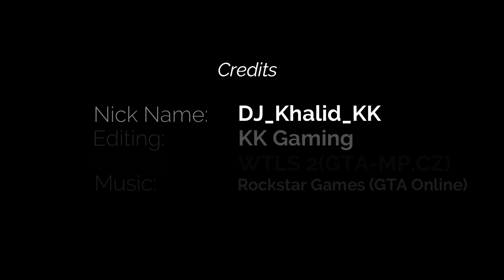WTLS 2 Gameplay (Heists) | (GTA-MP.CZ) | GTA SAMP | KK Gaming | 2024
🔫 Get ready for an adrenaline-pumping experience as we dive into the world of WTLS 2 Heist gameplay! 🎮 In this action-packed video, I take on not one, but TWO thrilling heists that will keep you on the edge of your seat.

🏦 Heist 1: Woozie's Betting Shop Showdown
Gear up as I infiltrate Woozie's Betting Shop, navigating the world of high-stakes wagers and covert operations. Witness the adrenaline-pumping action as I strategize, outsmart security, and make a daring escape with the spoils. Can I beat the odds and come out on top?

💎 Heist 2: Federal Bank Robbery
The excitement reaches new heights as I dive into the heart of the city to execute a daring heist at the Federal Bank. Face off against heavily armed guards, crack complex security systems, and execute a precision plan to secure the grand prize. Will the Federal Bank be my greatest triumph or an unforgettable challenge?

🌐 Server Details:
🕹️ Server Name: Welcome to Los Santos 2
🌐 IP Address: s2.gta-multiplayer.cz:7777

Grab your virtual gear, and let's embark on this epic WTLS 2 Heist journey together! 💰🚁

For real-time updates, announcements, and to connect with the KK Gaming community, Join Discord Server:

All the Music used in the video belong to Rockstar Games and I or this channel does not claim any right over them.